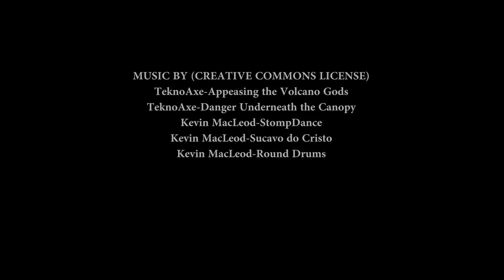Amazon Rainforest Jungle Adventure Tour (4K)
Follow me on a 6 day adventure tour to the Amazon rainforest.

Thanks to Raimundo "Rambo" for the unforgettable trip.

TeknoAxe-Appeasing the Volcano Gods
TeknoAxe-Danger Underneath the Canopy